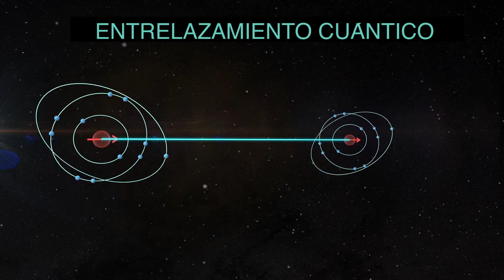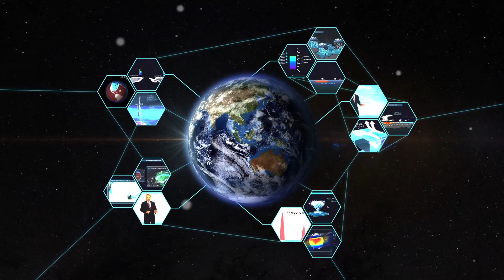Gary England | El Niño | Todo Está Conectado